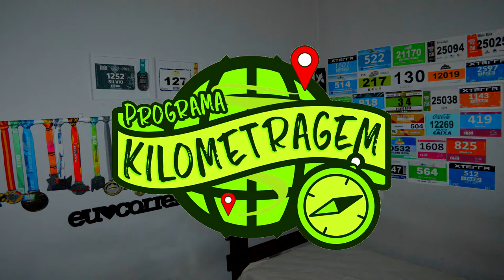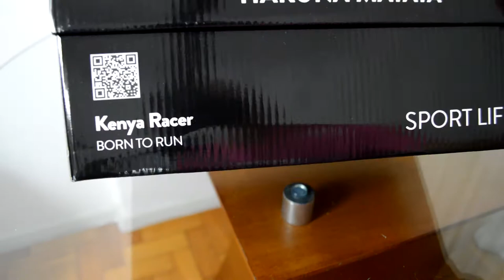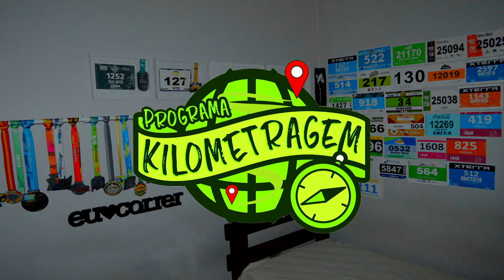Unboxing Fila Kenya Racer 3 Knit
Faaaaaala corredores, tudo bem? Chegou pra nós testarmos o Fila Kenya Racer 3 Knit, tênis de perfornance, que já era bom e promete ser ainda melhor, será? Clique no vídeo e confira!!